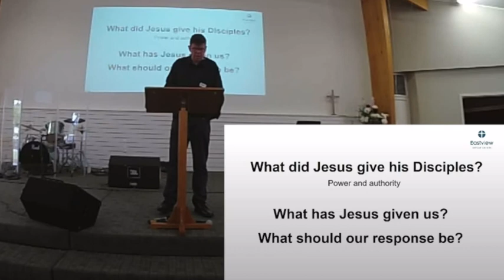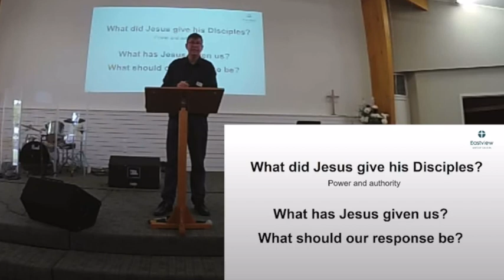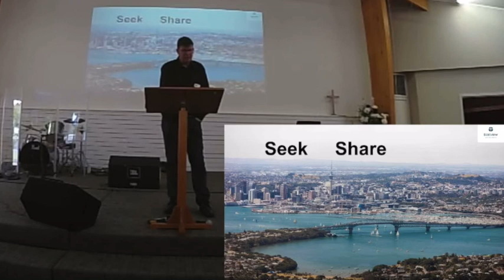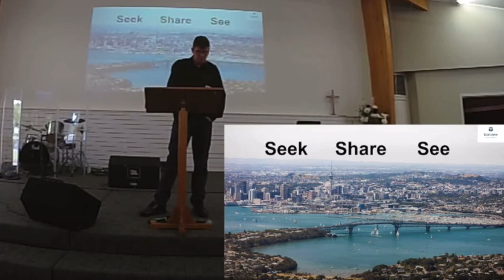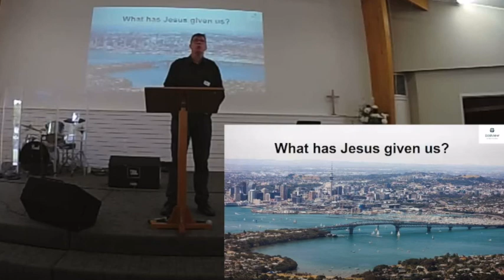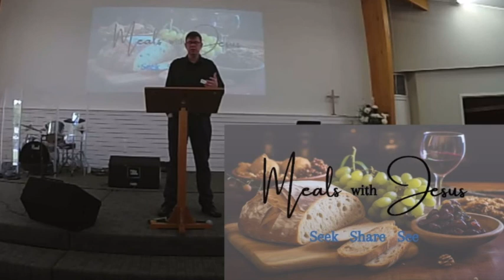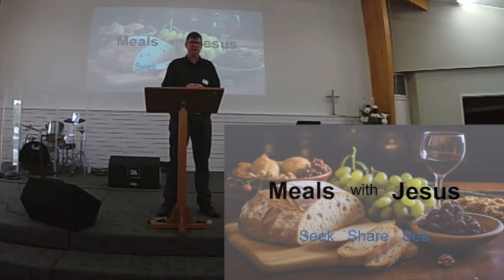03 March, 2024